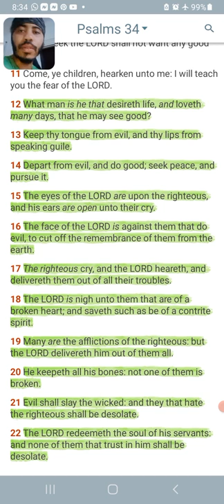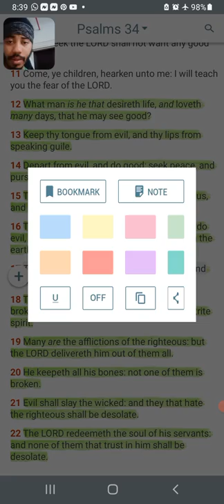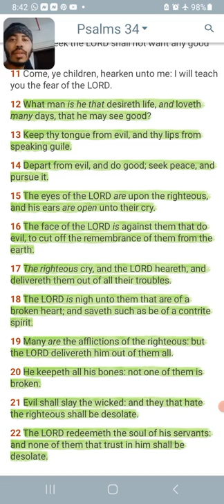Impromptu-#437 [seek comfort in the holy scriptures]